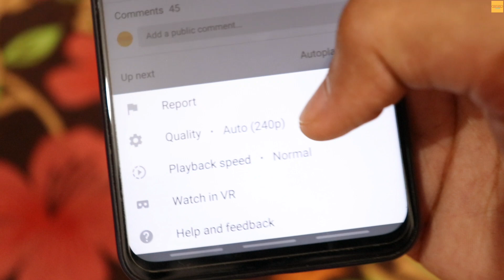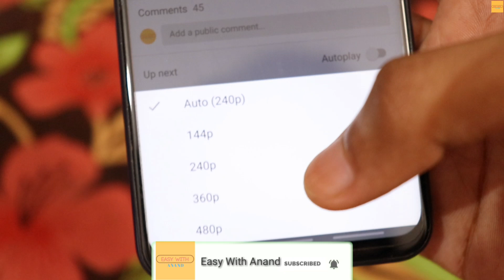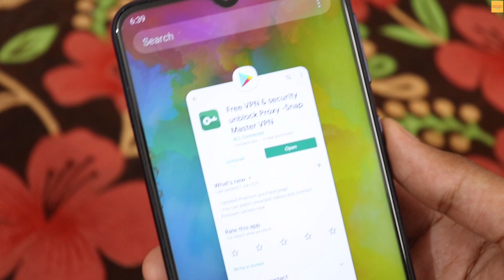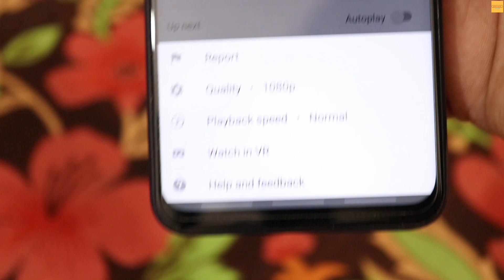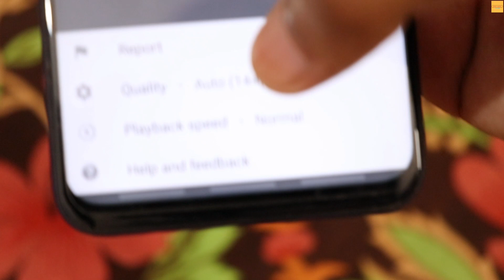1080p not working YouTube || How to Watch YouTube videos in 720p/1080p 🔥🔥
1080p not working YouTube,
How to Watch YouTube videos in 720p/1080p,

Friends aaj ki ye Video bahot hi interesting Video hai..aaj ki es Video me maine YouTube videos ko 720p/1080p me kaise dekna hai wo trick bataya...100% Working Trick dosto...
YouTube video 480p Problem Solved

Video ache lagi to like thoko 👍

● How to identify fake facebook accounts

● "Jio tune Not available " problem Solved

● My New DSLR Canon 200D Unboxing

● How to Save Your car from Rats.

● Unboxing Realme 3 , Best Budget Phone.

MY GEARS:-

Pls ...
👉. Video Ache lage ho to Like jarur karna. 👍
 Aise videos aapko regular milte rahenge.
Video ko Share bhi kar do friends apne dosto tak.

YOUR QUIRES.